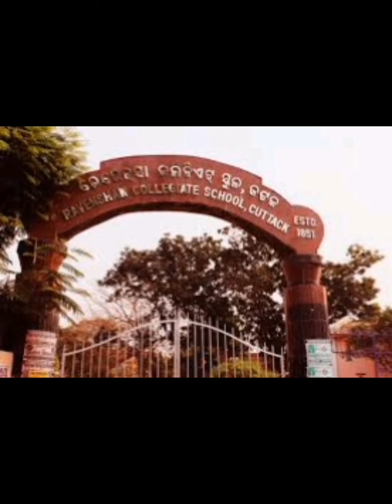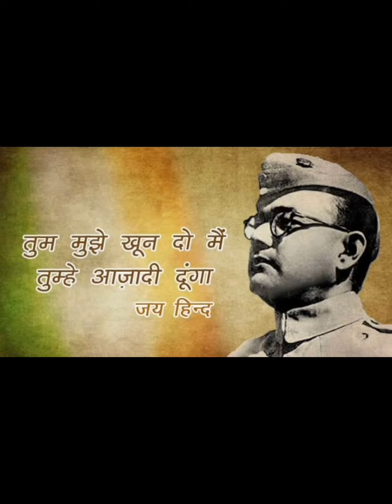Netaji Subhash Chandra Bose Jayanti | पराक्रम दिवस | उनसे संबंधित कुछ महत्वपूर्ण व रोचक जानकारी